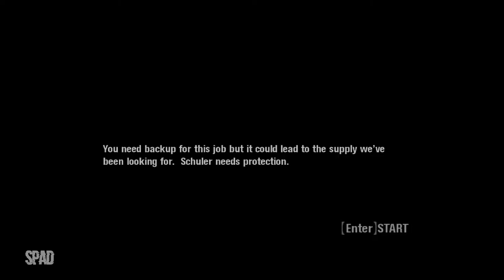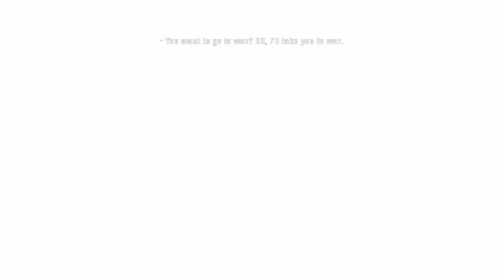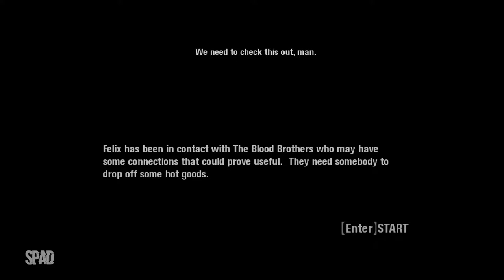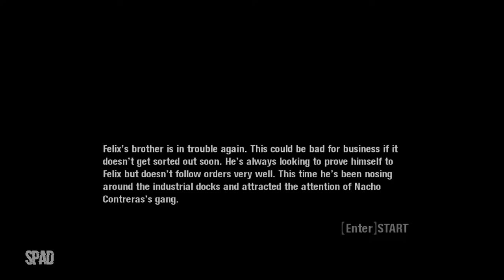SCARFACE: The World is Yours | #05 (Gameplay)